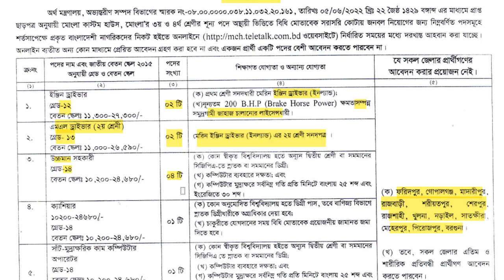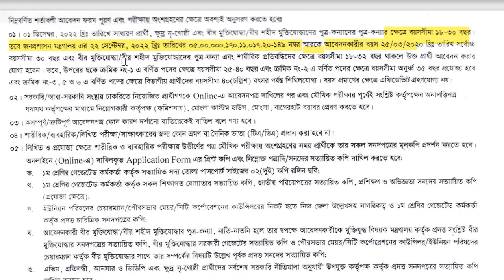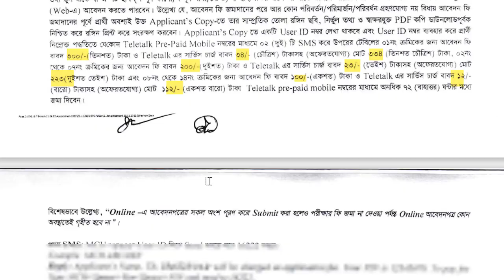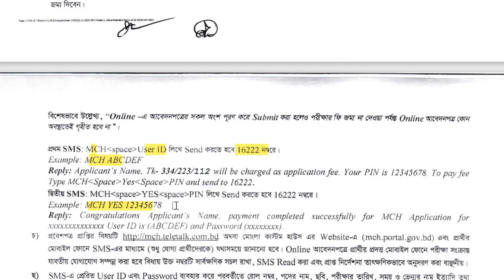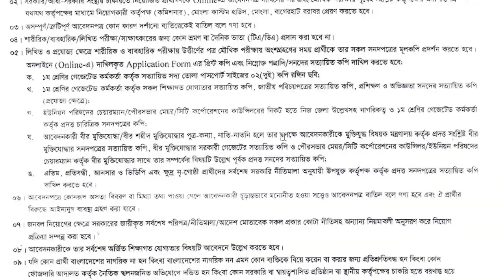Job circular 2022 Today | Govt job circular 2022 Today | bdjobs govt | Online job news bd | Lernera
In this Video, I have discussed  Job circular 2022 Today | Govt job circular 2022 Today | bdjobs govt | Online job news bd | Lernera. This is "Lernera" channel which is mainly the "Bangladesh Government Job Preparation" Education channel.
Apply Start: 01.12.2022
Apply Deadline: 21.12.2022